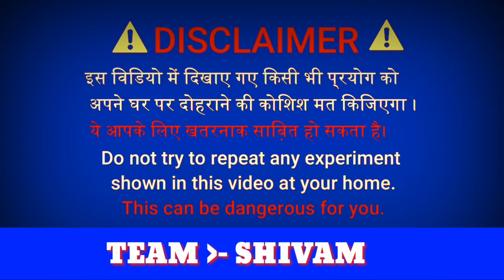5 चमत्कारी प्रयोग Easy Science Experiments Shivam xyz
5 चमत्कारी प्रयोग Easy Science Experiments Shivam xyz

3 Amazing Experiment .
3 Amazing Science Experiment.
How to make a Waterproof Manches.
Kacha experiment.